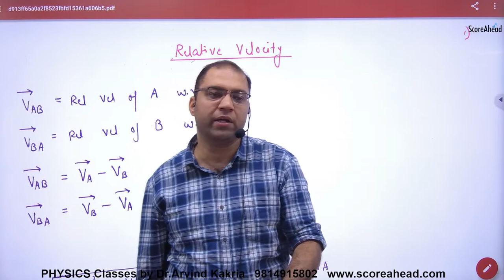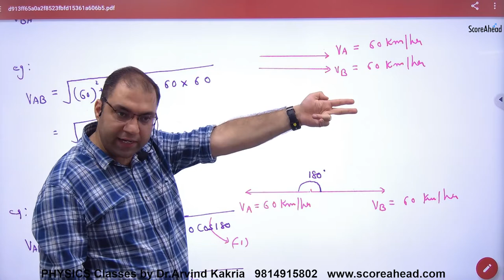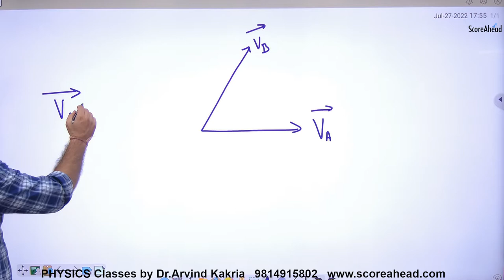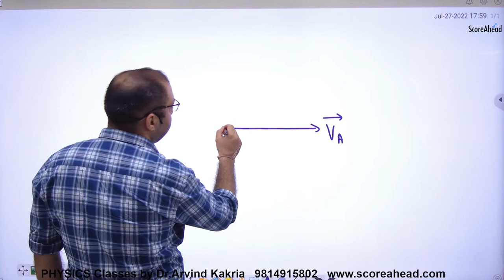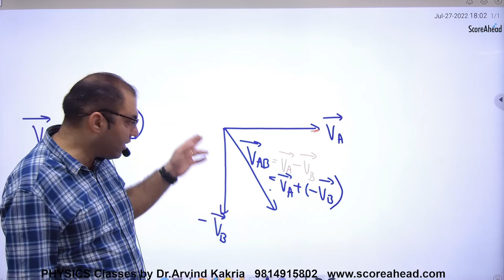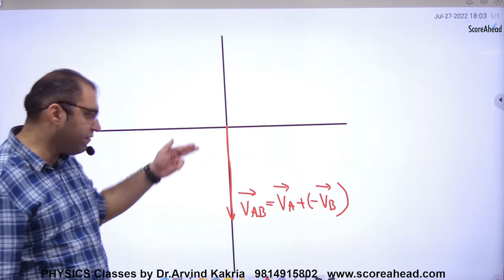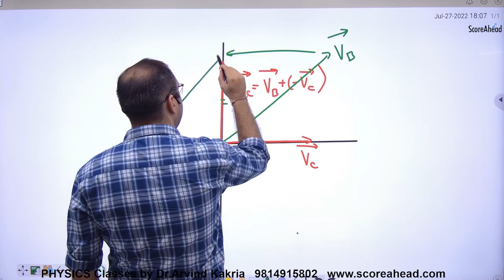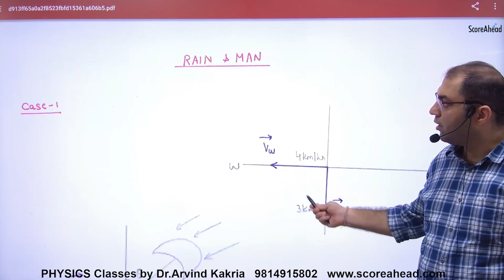39 Relative velocity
Relative Velocity